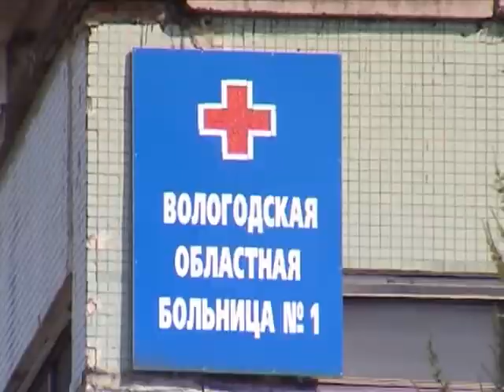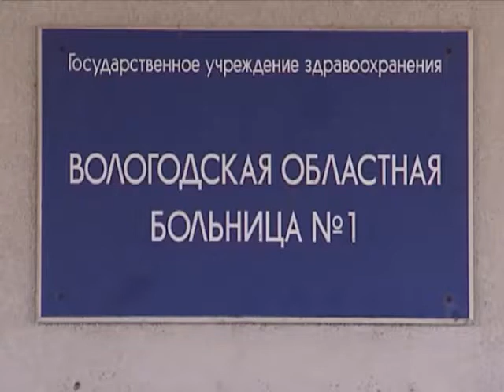Родители запрещают лечить дочь